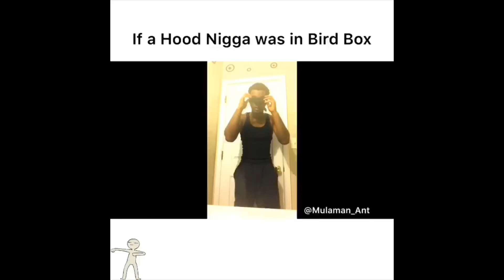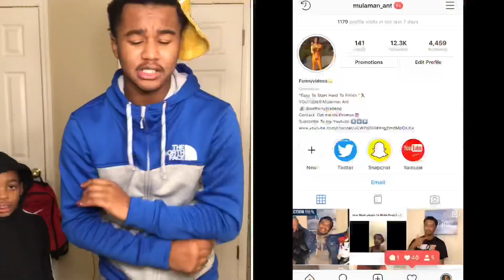My Lit Playlists 🔥🔥🔥🔥 Ft.Cardi B, Moneybagg Yo, NBA Youngboy, Drake and More......(Must watch)